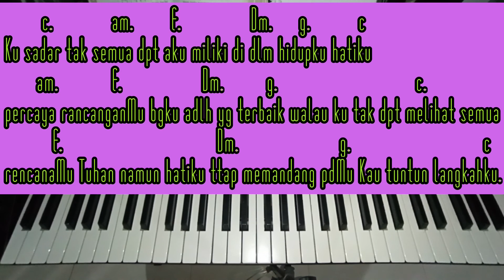Walau Ku Tak Dapat Melihat - Grezia Epiphania || Iringan Piano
Do = C.       4 Ketuk
           c.               am.        f.                   dm
Ku sadar tak semua dpt aku miliki di dlm
          g.         c.           am.        f.
hidupku hatiku percaya rancanganMu bagi
Dm.               g.                                c
adlh yg terbaik walau ku tak dpt melihat
                            f.
semua rencanaMu Tuhan namun hatiku   dm.                             g
ttap memandang pdMu Kau tuntun
               c
langkahku.